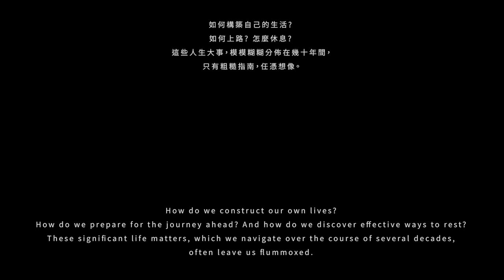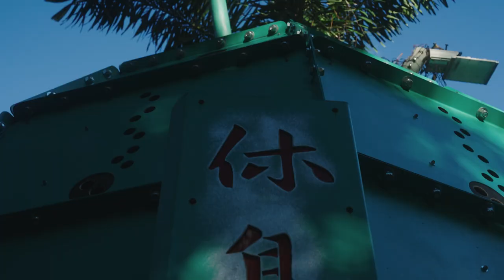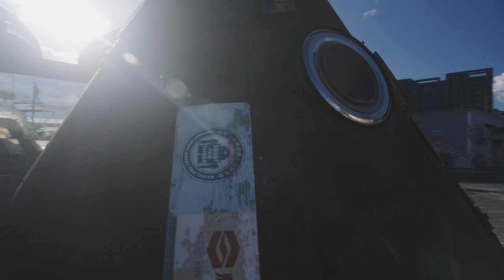Li Cheng-Liang：Next Stop After Ten Thousand Years Station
李承亮個展：萬年站的下一站

如何構築自己的生活？如何上路？怎麼休息？這些人生大事，模模糊糊分佈在幾十年間，只有粗糙指南，任憑想像。

《萬年站的下一站》就像一部公路電影的零散場景，劇本是直線加速前進，卻屢屢遇見匪夷所思的風景。它集結了賽博龐克的反動，對末日和殘破的異想，和窺視日常中反覆和將就的無聊。進入其中，如同深夜隻身一人開車在蜿蜒山路上的夢，一塊塊亮面路牌隨著車燈閃現而過，失重的不安與速度感，靠著考究一路上遇見的物質材料和手工雕刻燒焊堆疊痕跡的慢，逐步找到方向。

不論快進或慢逛、向前或旋轉，躺著或漂著，吃漢堡或喝可樂，敬邀到此一遊。

How do we construct our own lives? How do we prepare for the journey ahead? And how do we discover effective ways to rest?? These significant life matters, which we navigate over the course of several decades, often leave us flummoxed. The exhibition, 'The Next Stop at 10 Thousand Year Station,' resembles scattered scenes from a road movie, where the script was originally supposed to be a straightforward acceleration, but continually encounters bizarre landscapes. It encompasses the rebellion of cyberpunk, images of apocalypse and ruins, and glimpses into the repetitive and mundane aspects of everyday life.

As visitors step inside, they are enveloped in an experience reminiscent of driving alone on winding mountain roads in the dead of night, with bright road signs flashing by in the headlights. The initial sensation of weightlessness and speed gradually transforms as they meticulously examine material objects and handcrafted traces encountered along the way.

In this exhibition space, whether you're racing forward or strolling leisurely, moving ahead or changing course, lying down or drifting, eating a hamburger or sipping a cola, you are cordially invited to come and explore.

YIRI ARTS 1F
Sep 21 – Oct 21 , 2023

此計劃受台北市文化局以及財團法人國家文化藝術基金會贊助

Department of Cultural Affairs, Taipei City Government & National Cultural and Arts Foundation